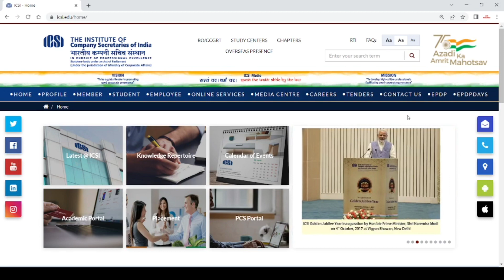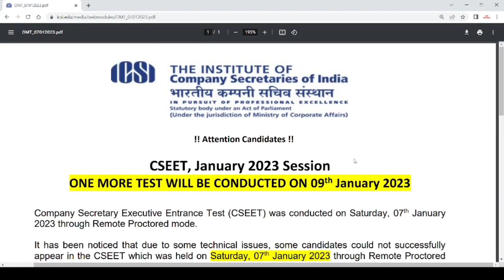ICSI IMPORTANT ANNOUNCEMENT OUT FOR ALL CSEET STUDENTS FOR JANUARY 2023 EXAM